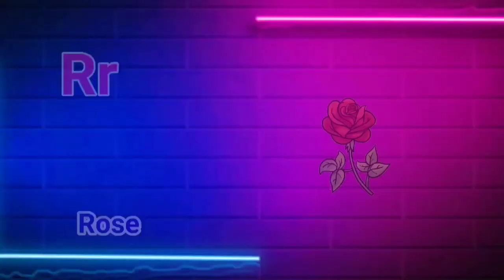Abcd cortoon song | abcd children song preschool english by jinga lala kids